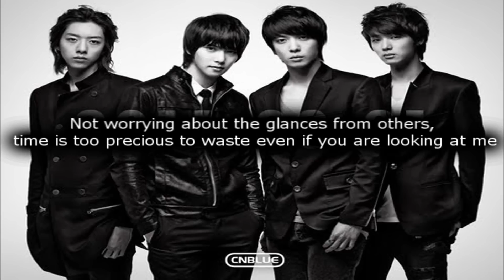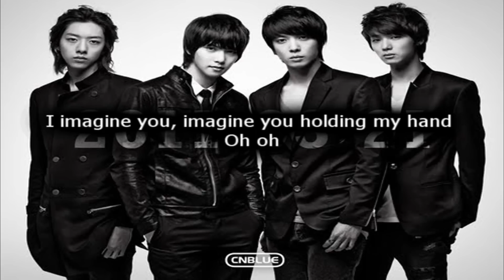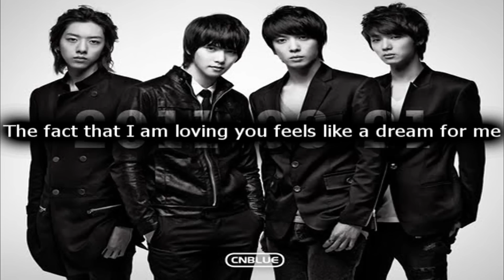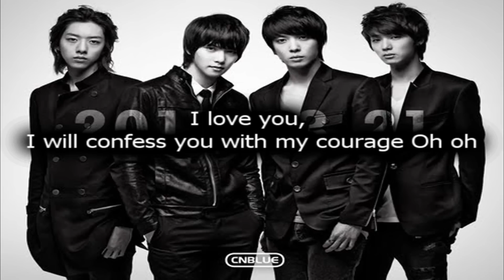Imagine - CNBLUE Eng / Translation